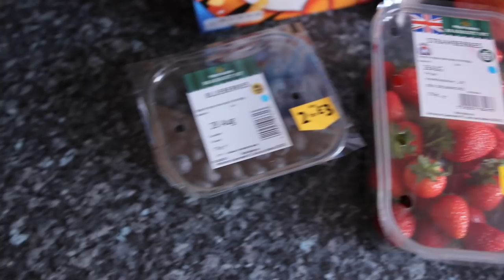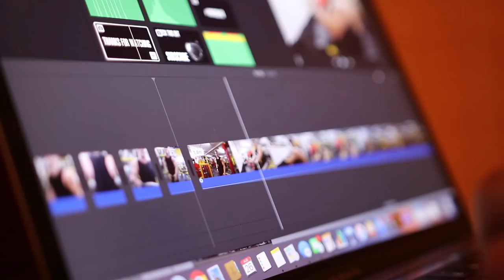EPIC HIGH CARB DAY: (4000 Calories While Cutting) FULL DAY OF EATING